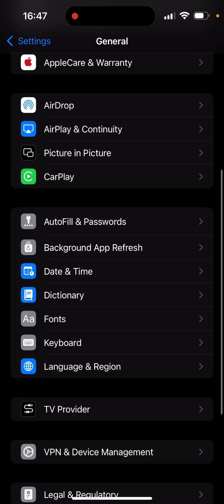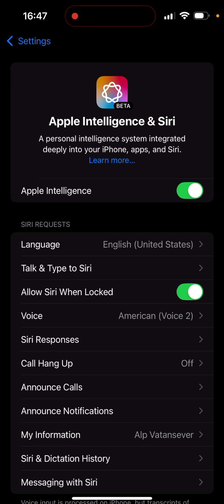APPLE INTELLIGENCE NASIL AKTİF EDİLİR?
Merhaba, bugünkü videomda Apple Intelligence nasıl aktif edilir onu gösterdim.